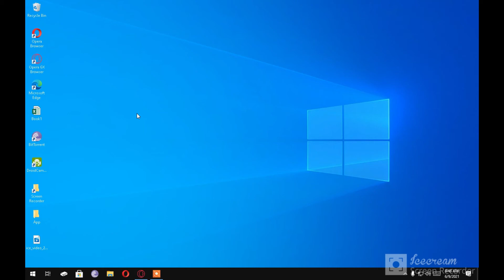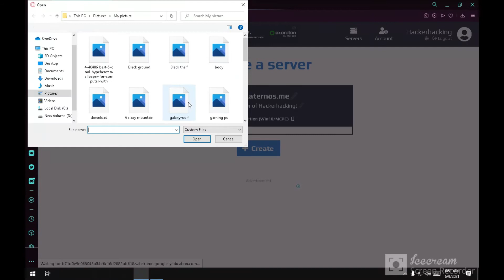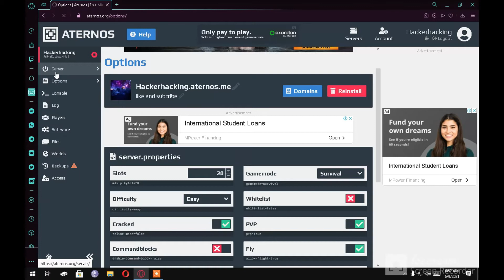How to make server in Minecraft for play with friends